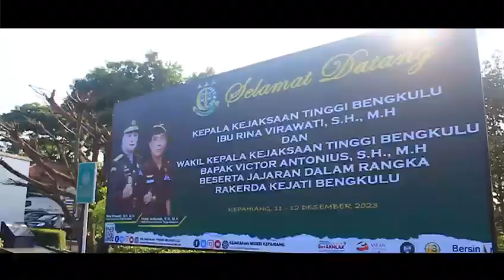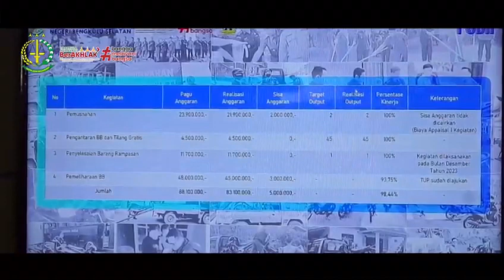Rapat Kerja Daerah Kejaksaan Tinggi Bengkulu Tahun 2023